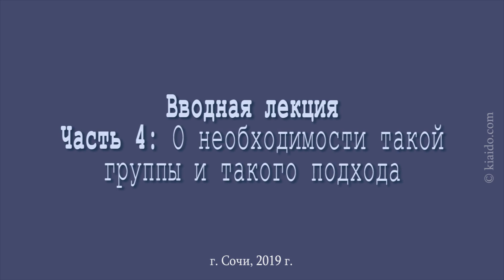Краткая Теория Эволюции. Введение. Часть 4. | Академия Киайдо | Гранд Мастер Сонг Парк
________________________________________________________ О необходимости группы и правильного подхода к изучению.

Академия Киайдо — это организация, обучающая программам Киайдо и готовящая инструкторов по всем направлениям. Её целью является предоставление знаний и инструментов для самореализации.

Создал Академию Киайдо в 2004 году Гранд Мастер Сонг Парк, который более 40 лет занимается созданием и проведением программ по восстановлению физического и психического здоровья, а также методами личной эволюции человека.

Мастер Сонг Парк создал авторский комплекс «Киай Цигун: 8 Основ» в 2005 году, как средство для реабилитации после тяжёлых заболеваний. С тех пор этот комплекс показал свою высокую эффективность как для реабилитации, так и для поддержания и укрепления здоровья. Он может быть и отличной утренней гимнастикой.

Киайдо — это возможность движения к раскрытию собственного потенциала, основанного на самопознании и самореализации.
2001 - Автор метода Киай Джиндо (Исцеление звуками голоса в сочетании с самомассажем).

2001 - Автор метода Киай Шенгун (Звуковая медитация и работа с сознанием).

2004 - Автор метода Киай Туйна (Звуковой тактильный массаж энергетических каналов).

2005 - Автор метода 8 Основ Киай Цигун (Звуковая дыхательно-двигательная гимнастика).

2005 - Автор Метода Киай Багуа (статические и динамические методы телесных практик на основе 8 Триграмм Книги Перемен для развития тела, энергии и сознания).

2005 - Автор метода Киай Нэйгун (звуковая суставная гимнастика с вращением центров).

2006 - Автор метода Киай Вэйгун (звуковая ритмическая гимнастика с перемещениями).

2009 - Автор метода “Персональная Мифология” (самопознание собственной личности).

2010 - Автор метода “Матрица 108 Измерений Личности” (построение траекторий развития личности).

2016 - Автор метода Киай Тайчи (движения и звуки 5 Стихий и 8 Триграмм для развития тела, энергии и сознания).

2017 - Автор метод “Эволюционная Диета” (настройка питания с учётом Эволюции Жизни).

2018 - Автор метода “Эволюционный Диалог” (настройка общения для эффективной коммуникации и гармонии отношений).

2019 - Автор метода “Эволюционный Образ Жизни” (теория и практика развития сознание).

2019 - Автор метода Киай Шиацу (воздействие на точки вибрационно-волновыми методами с применением звуков).

2020 - Автор метода “Звуковая Аптека” (звуковые рецепты для регуляции 5 Стихий организма).

2021 - Автор метода “Диета 5 Стихий” (оздоровление организма на основе классификации продуктов по 5 Стихиям).

2001 - Автор метода Киай Кьюшо Джицу (тактильное и звуковое воздействие на уязвимые точки тела при самозащите).

2003 создание Стиля и школы боевых искусств Киай Будо.

2007 - Автор метода Киай Каратэ (самозащита без оружия с применением Киай Джицу и Дим Мак).

2007 - Автор метода Киай Кендо (фехтование на мечах с использованием методов Киайдо).

2007 - Автор метода Киай Арнис (фехтование на палках с использованием методов Киайдо).

2007 - Автор метода Киай Тантодо (фехтование на ножах с использованием методов Киайдо)

2008 - Автор Метода Киай Кимэ Джицу (методы увеличения концентрации, силы и скорости в техниках боевых искусств).

2021 - Автор книги “8 Основ Обретения Жизненной Силы”. Россия.